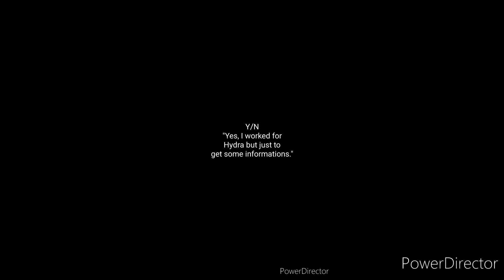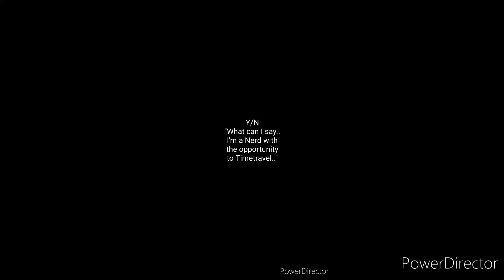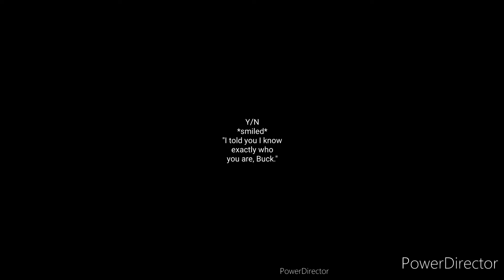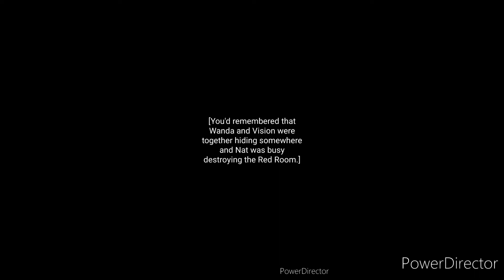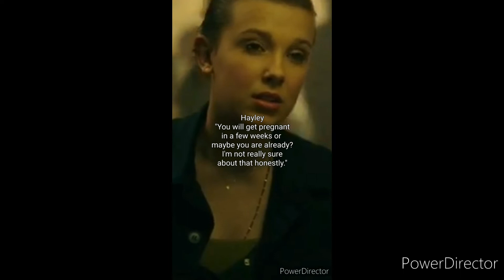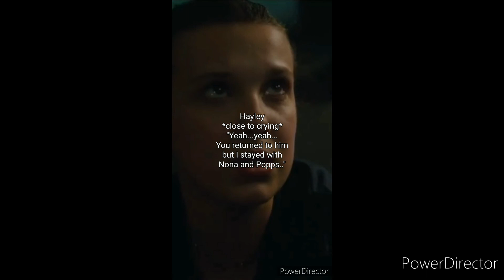POV Novaturient | Part 36 - 40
Hello beautiful Y/N! ✨
Welcome to my second story "Novaturient".
I'm really bad in wriding a summary so let's just say it's about the Avengers and a strange Girl called Y/N on there Journey to defeat Thanos.
Hope you'd like it. ❤️

If anything is spelt wrong or doesn't make sense it's because English isn't my first language.
I'm from Germany. 🖖🏻🇩🇪

Clips I used:
Movies/Series:
Captain America 1, Captain America 2, Ant-Men, Endings Beginnings, Avengers: Age of Ultron, Fast and Furious, Gifted, Falcon and the Winter Soldier, Avengers: Infinity War, Avengers: Endgame, Monday Movie, Men of Steel, Some-Scenes-of-myself,

Links:
TikTok - Where I uploade the POV:

Y/N Loki x Y/N x Thor